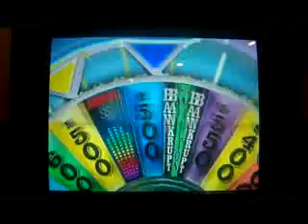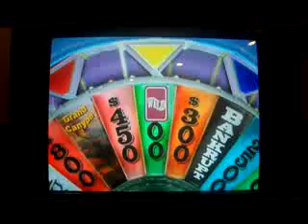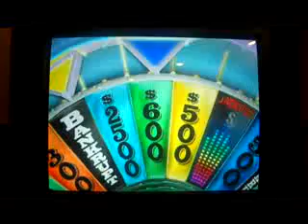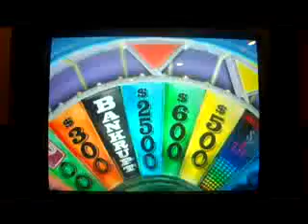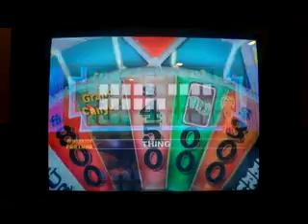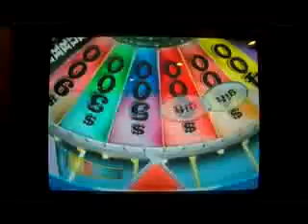25 Days Of Wheel: Episode Ten (Part One)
Now for episode ten of the 25 Days Of Wheel, and so far, the Jackpot is at $652,600. How much can I add to it?